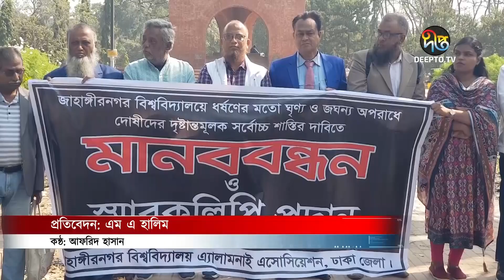জাবিতে ধ'র্ষণ: ক্যাম্পাস পরিদর্শন করেছে ইউজিসি কমিটি | Jahangirnagar University | Deepto News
Address:
Deepto TV
7/A/GA Tejgaon Industrial Area,